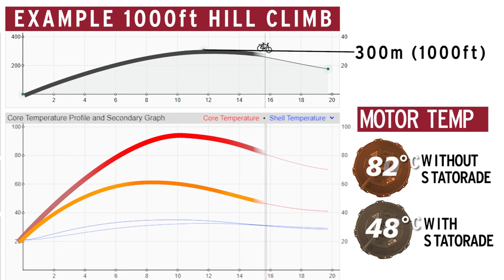Why Direct Drive motors use Statorade, Motor Cooling that Works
It's been over 7 years since we stumbled on the phenomenal cooling ability of certain ferrofluids while searching for solutions to hub motor heating. But most of our content explaining this has been analytic and technical so we tried here to summarize it all in a nice short clip here. Enjoy!